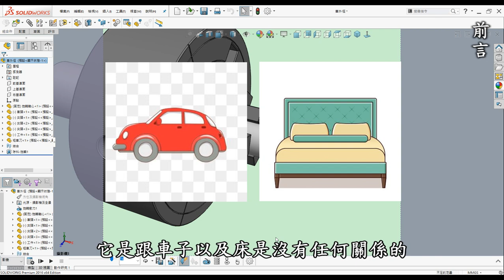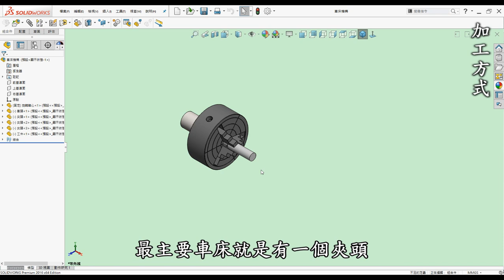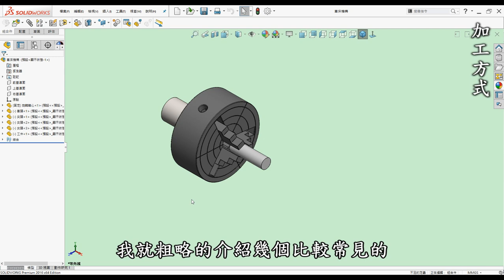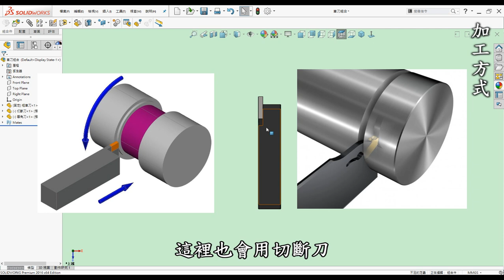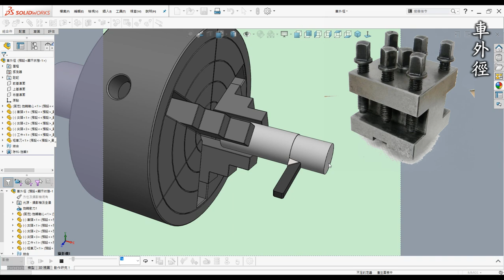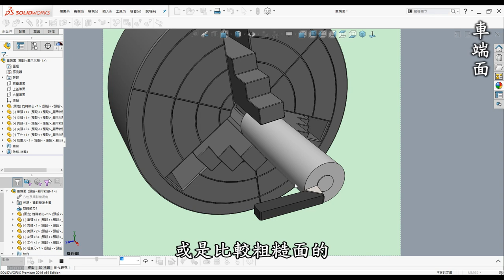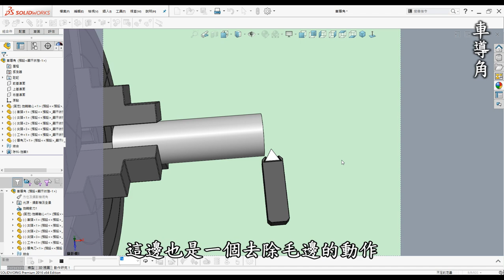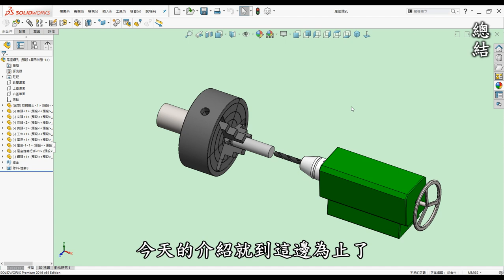車床基礎入門：了解車床及其車刀加工方式的完整指南 [中英字幕]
00:00 開頭
00:20 前言
01:18 安全須知
02:34 加工方式及動畫
05:16 車刀介紹
08:14 車外徑
09:29 車端面
11:36 車溝槽
12:19 車導角
13:13 尾座鑽孔
14:07 總結

車床是機械加工中不可或缺的設備，掌握正確的操作方法和安全注意事項對於每位使用者來說至關重要。影片中將針對安全須知、各種加工方式、車刀介紹，以及具體加工技術進行詳細說明，幫助你更好地理解車床的運用。

一、安全須知
在操作車床之前，遵循安全規範是最重要的。以下是一些基本的安全注意事項：

▸  穿著合適的工作服：避免穿著鬆散衣物和飾品，以防止被旋轉部件纏住。
▸  佩戴護目鏡：保護眼睛免受金屬屑和飛塵的傷害。
▸  檢查設備：在操作前，檢查車床的各項設置，確保刀具和工件穩固。
▸  保持工作區域整潔：清理雜物，確保行動安全，減少摔倒和意外的風險。
▸  專注操作：在使用車床時，避免分心，始終注意切削過程。

二、加工方式及動畫
車床的加工方式多樣，主要包括以下幾種：

▸  車外徑：通過旋轉工件，使用外圓刀進行外圓面的加工。這是車床最常見的加工方式之一。
▸  車端面：使用端面刀來加工工件的端面，通常用於製作平面或斜面。
▸  車溝槽：利用專用的溝槽刀進行溝槽的切削，適合用於製作凹槽或邊緣。
▸  車導角：進行導角加工時，使用斜刀來平滑工件的角落，防止邊緣過於尖銳。
▸  尾座鑽孔：在尾座上安裝鑽頭，通過尾座進行孔的加工，能夠實現精確的內部加工。
▸  這些加工方式可視需要選擇相應的刀具進行操作，合理搭配可提高加工效率。

三、車刀介紹
車刀是車床加工的核心工具，不同的刀具設計適用於不同的加工需求。常見的車刀包括：

▸  外徑車刀：用於加工外圓面，通常具備高硬度和耐磨性。
▸  內徑車刀：設計用於加工內孔，具備較小的切削角，以便進行精細作業。
▸  切斷刀：專門用於切削工件的端面，平行於工件的旋轉軸。
▸  鏜孔刀：適合於擴孔和複雜孔形的加工，刀具結構較為複雜。

四、具體加工技術
1. 車外徑
車外徑是最基本的加工技術，適用於製作圓柱形零件。操作時，選擇適合的外圓刀，將工件固定好，設定切削深度和進給速度後，啟動車床，慢慢進行加工。

2. 車端面
車端面操作相對簡單，使用端面刀進行。將刀具垂直於工件端面，設置適當的切削深度，啟動後即可進行平面加工。

3. 車溝槽
車溝槽需要使用專用的溝槽刀。根據需要的溝槽深度和寬度，調整刀具的位置和進給速度，保證切削均勻。

4. 車導角
進行導角加工時，選擇斜刀，將刀具置於適當角度，慢慢移動以達到平滑的邊緣效果。

5. 尾座鑽孔
尾座鑽孔需先將鑽頭安裝到尾座上，然後將工件固定。啟動車床，通過尾座進行精確的孔加工，確保深度一致。

五、總結
車床是一種功能強大的加工工具，了解其安全須知、加工方式及車刀的特性是成功操作的基礎。透過不斷的練習和學習，你將能夠熟練運用車床，創造出各種精美的零件和作品。在使用車床時，始終保持警覺，遵循操作規範，才能確保安全和效率。希望這篇影片能夠幫助你在車床加工的旅程中獲得更多的知識與技能！

🎬 前言

3D列印是每一位有在使用3D軟體設計者的福音，它顛覆了以往的加工方式將虛擬3D實現出來，近幾年來普及化至家用型，讓設計者可以快速圓夢的工具。